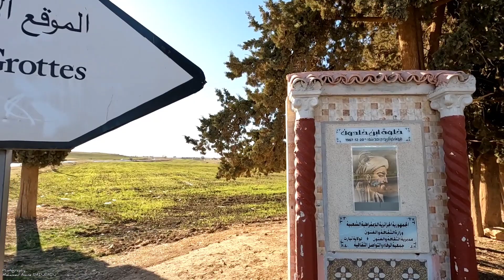Iben Khaldoun Cave / Frenda / Tiaret Province / Algeria خلوة إبن خلدون